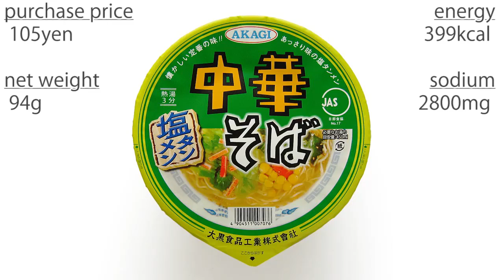No.4887 大黒食品工業 AKAGI 中華そば 塩タンメン Daikoku Foods Industrial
Daikoku Foods Industrial (Japan) AKAGI Chinese Soba, Salty Tanmen